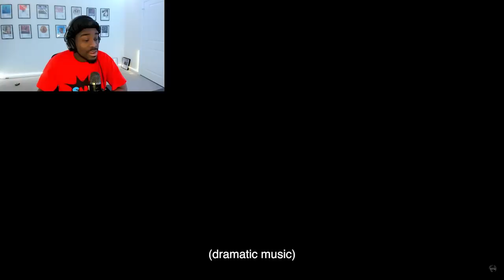Hot Mom Takes Autistic Son's D*CK Pic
NEW DISCORD / Merch

Billionaire
🌸Ātodanjon arts!!🌸
AngelBoyPrimeEX
Brad Ramirez
Bri
Carl Murandu＇s Creative Media
D＆G
daank
Darkrykun
Darky
delores harris
EcologicDrake57
Elijah Ferrell
Fax
Felony
Finished
FromJersey07
imbadatnames_w
jay,s world
Kaza Animations
KingK
lakeisha newsome
Laquinta Stovall
MarcTGamer
Nicholas𖤓
RandomVideosUnexpected
Rhyan Gaming
Samuel Bracho
SaucyKidOfficial
Souls
spidermanstgfng
Stan Richards
SuperMarioBryson
TOAD蟾蜍
Trenton Gray
Vanz
Varjj437
willyuhh
Xaryot
XxYunGJayROn
Yarman Jester
Z-bone